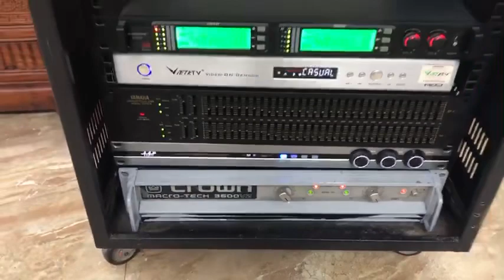Lắp đặt tận nhà phê thật .